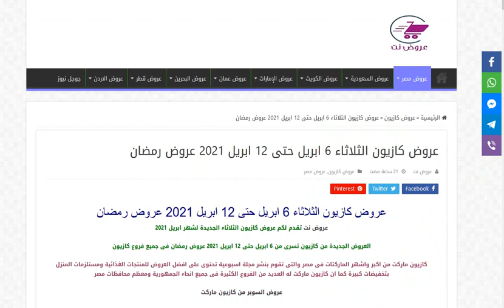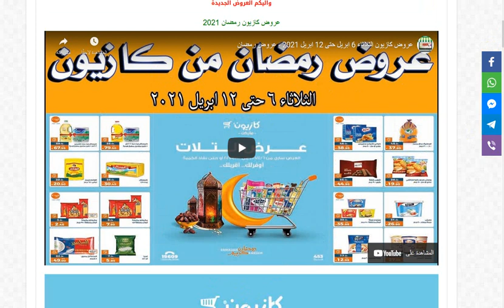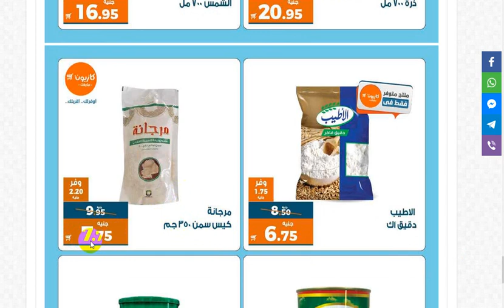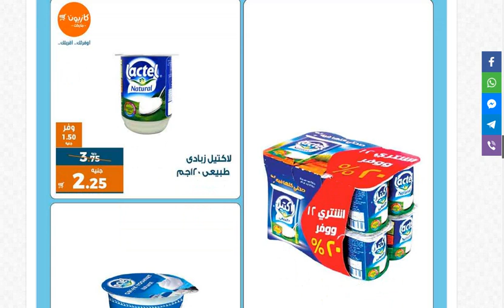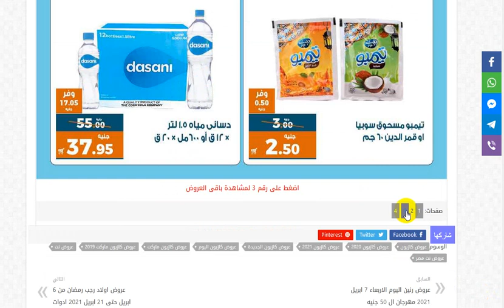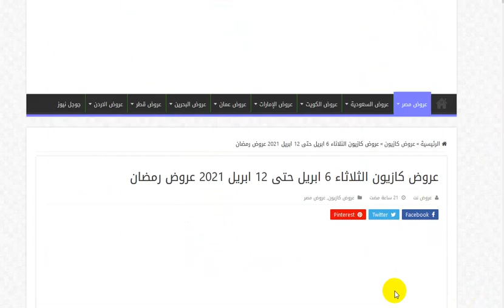مهوا لازم نشوف العروض احسن ما نشترى باسار غالية / هوا اللى فى جيب الناس احسن من جيبنا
وبه نستعين
والصلاه والسلام على اشرف المرسلين وخاتم النبيين
Hayati Mesh Tamam#
الاشتراك وتفعيل زر الجرس
00:10​ مقدمة الفيديو
01:35​ نهاية الفيديو